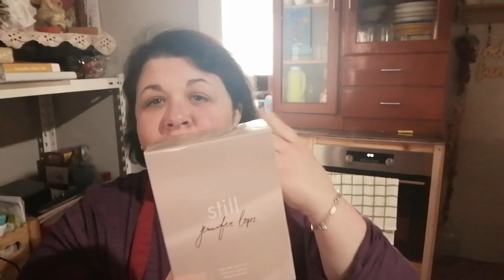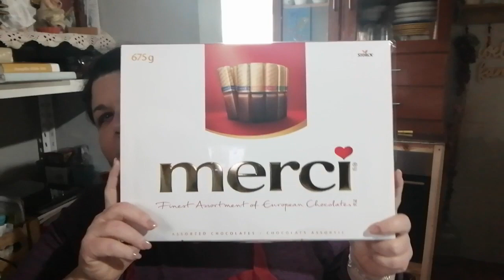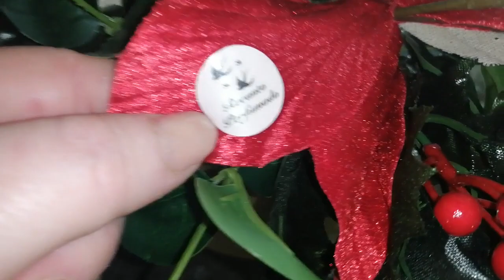OFERTAS DO CANADÁ : PROBLEMAS E DIFICUDADE NA VIDA : ALMOÇO HUMILDE : UMA PALAVRA .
FYGGITCIUCC